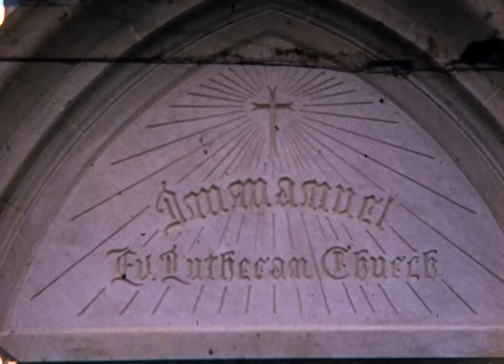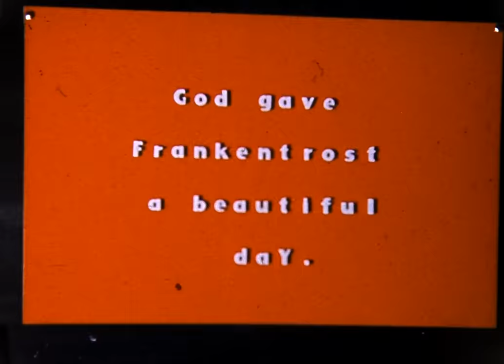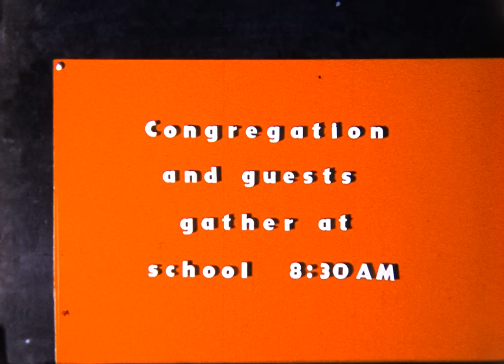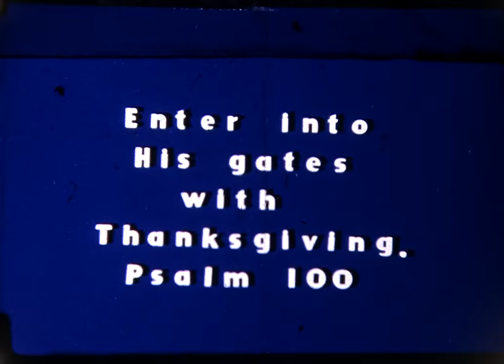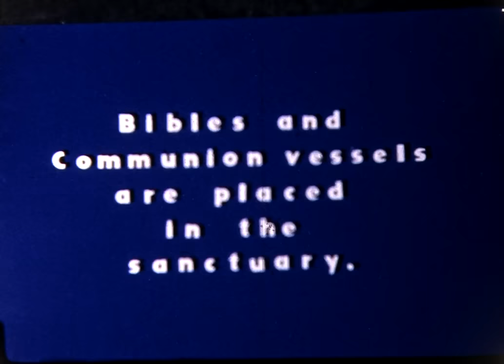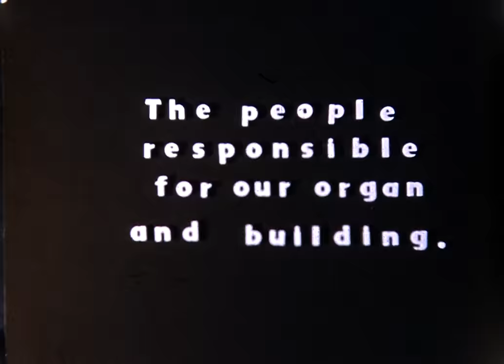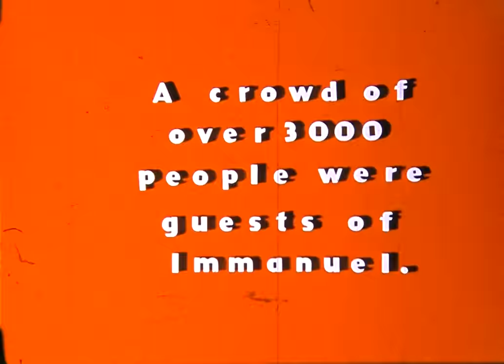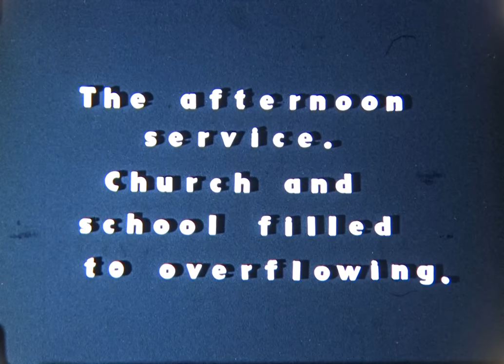Dedication of Immanuel Lutheran Church of Frankentrost 1952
The Dedication of Immanuel Lutheran Church of Frankentrost, Michigan. October 12, 1952. The previous building was destroyed by fire on Christmas day two years previous (?).

Shot on 16mm B&W. Transferred to 1080p. Encoded with Handbrake.